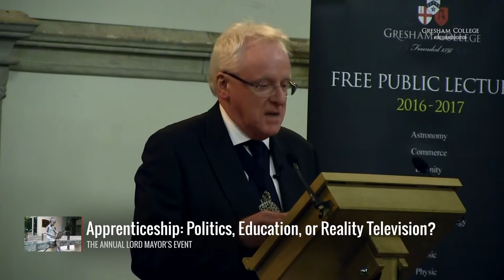Apprenticeship: Politics, Education, or Reality Television? - Dr Andrew Parmley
International competition drives schools and universities around the world as never before, and an increasingly complex world places more demands for evidence of qualifications and standards.

Clashes with constraints of state funding created enormous pressures and educators struggle with their own skills and approaches.

New technology, such as massive open online courses (MOOCs), threatens to disrupt the foundations of traditional chalk and talk.  More than half of the Eurozones young workers are in temporary jobs and the UK seems to have a talent mismatch between skills on offer and what employers need.  Amidst the challenges, the changes, and the confusion, what can be done?  How can medieval-type apprenticeships become an increasingly important part of a modern answer?

The Lord Mayor of the City of London, Alderman Dr Andrew Parmley, will explore the historical background to apprenticeships, their importance over the centuries, and their relevance to the future. He will set out how apprenticeships can rise to the challenges of modern education in a modern society, provide training for working life, and benefit apprentices themselves throughout their lives. You can read more about the City of London's The City's Business programme here, which looks at how businesses can support young people to develop skills for work.

The transcript and downloadable versions of the lecture are available from the Gresham College